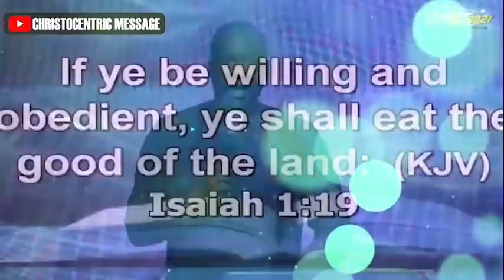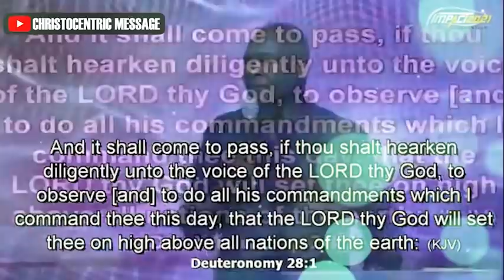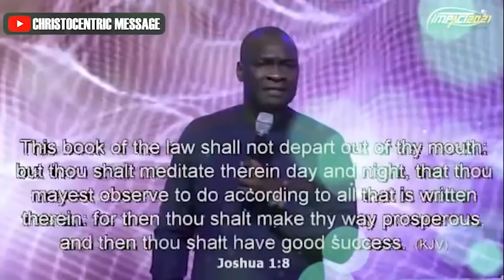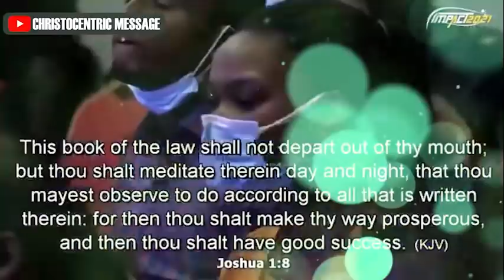THE GOODNESS OF GOD UPON MY LIFE - Apostle Joshua Selman 2022